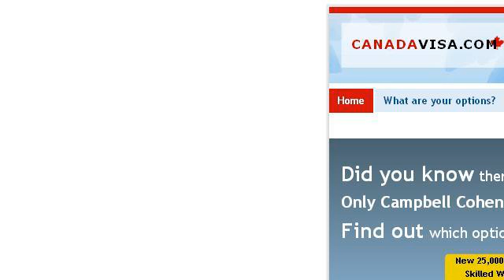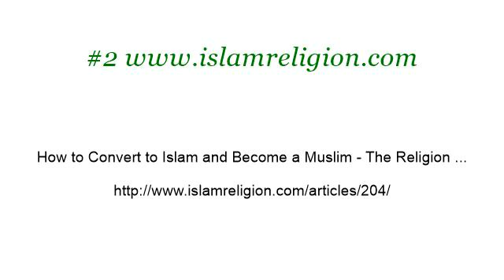How-To Become A Lawyer In Canada